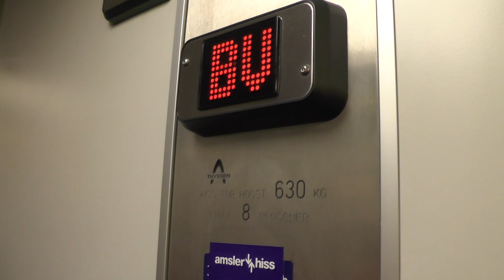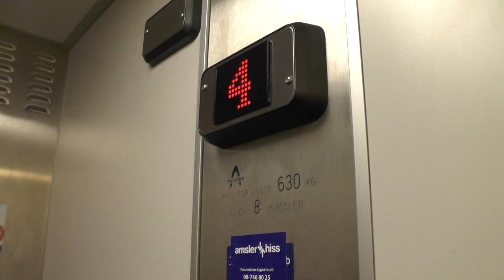1992 Thyssen Hydraulic Elevator @ Ruddammsvägen 21, Stockholm, Sweden!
ELEVATOR INFORMATION!

Manufacturer/Tillverkare: Thyssen
Model/Modell:
Installation year/Byggår: 1992
Serial Number/Tillverkningsnummer: 31026-C5
Capacity/Maxvikt: 630Kg - 8 Persons
Floors/Antal våningar: 6 = B 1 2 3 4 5

Location/Adress: Ruddammsvägen 21, 114 21 Stockholm (Östermalm) SWEDEN!
Camera/Kamera: Panasonic HC V720!